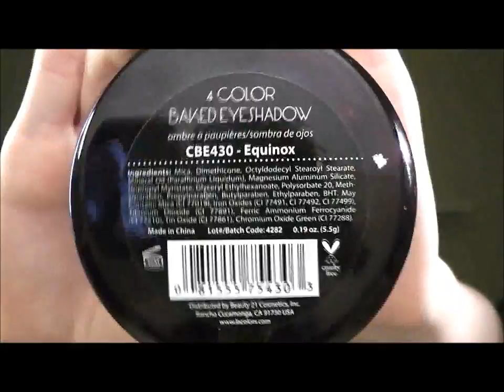My September Favorites!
These are the products that I've been loving the last month :)

My Coastal Scents eye shadows have the following names and numbers:
Frosty Taupe HP-005
Coral Pink HP-015
Nude Tan HP-037
Peachy Copper HP-039

Close-ups of the makeup I'm wearing in this video and a list of the products I used